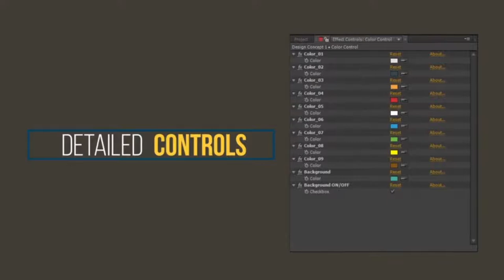Babak Mobasheri's Infographic commercial for Neptune Software Group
Infographic Animation by Babak Mobasheri. April 2018